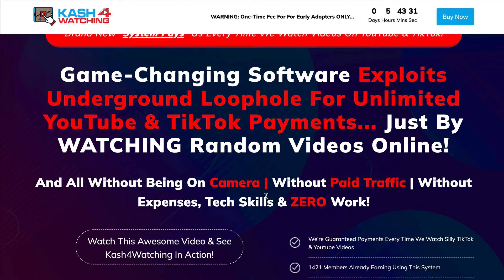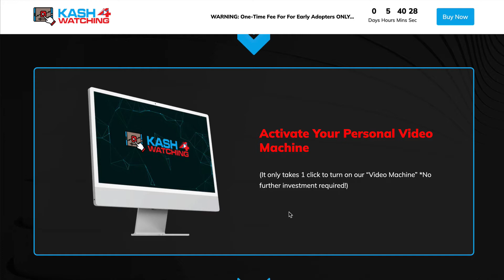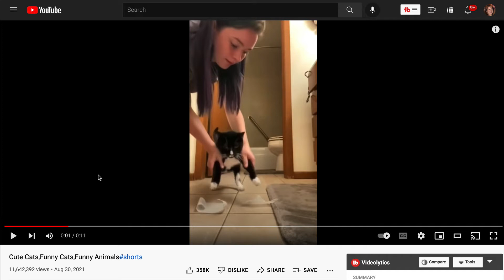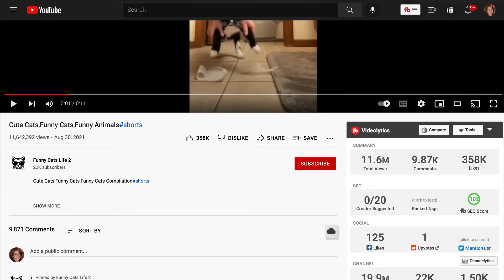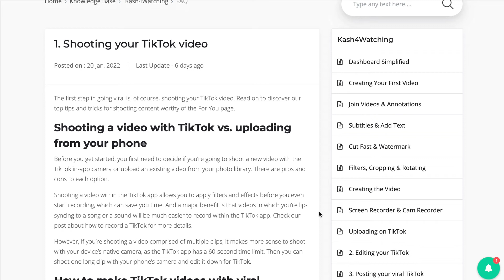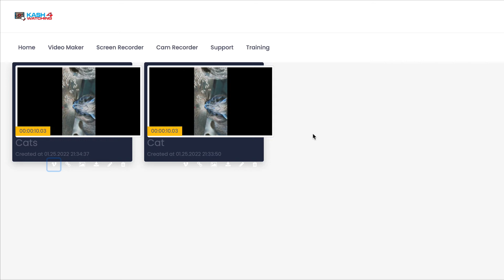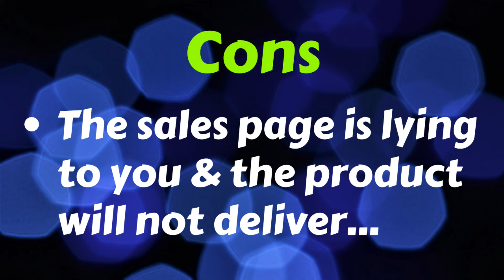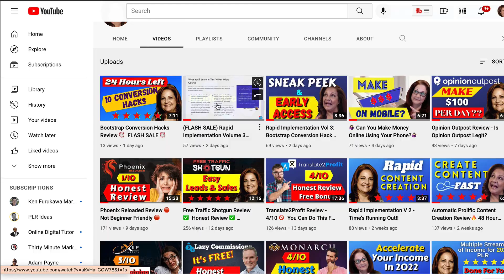Kash4Watching Review - 1/10 🛑 HONEST REVIEW 🛑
Kash4Watching review is a disaster. 🔥 to learn how to build an honest and sustainable business.

Grab your FREE BONUS just for watching this video and save yourself thousands of dollars in the future...

This product doesn't do a single thing the sales page promises.

Let me show you inside, and explain the only way you can get paid by Youtube.

Designed specifically for blogging individuals to get free targeted traffic by doing less work, not more.

0:00 Welcome
0:58 Sales page
3:33 Inside the product
4:50 Stealing & breaking copyright law
7:35 Training content is also stolen...
9:26 Upsells
10:19 Pros
10:28 Cons
10:48 Recommendation
10:58 How you CAN be paid by Youtube...
12:55 Better alternative

SKYPE: stoddartsuzanne